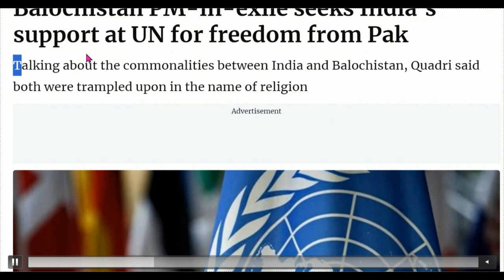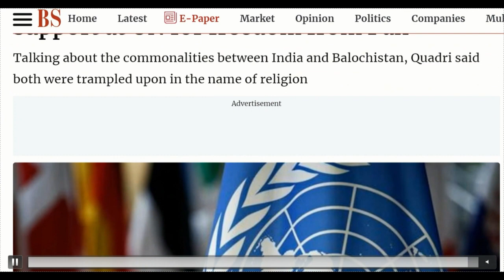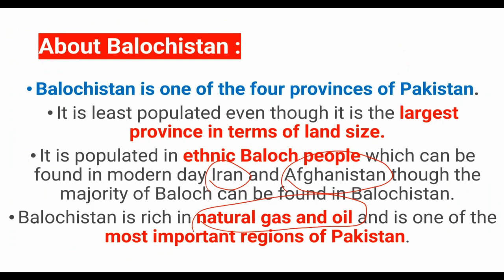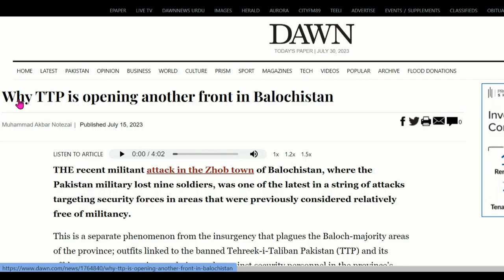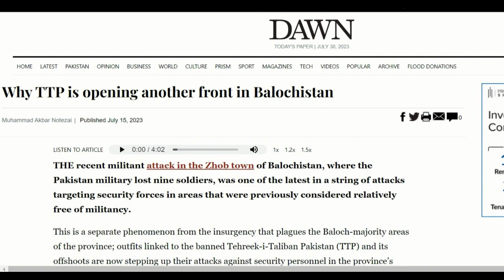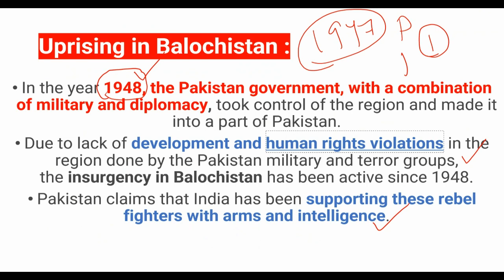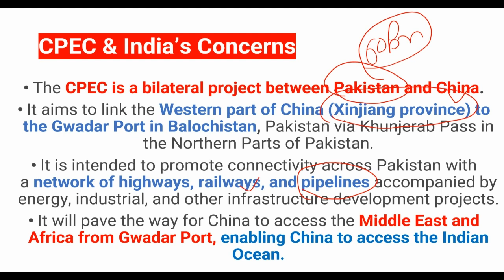India Should Help Us Balochistan's PM-in-Exile requeest too come out of pakistan and atrocities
In a recent tweet, the Balochistan Premier (the head of the government of the province of Balochistan) has called on India to help the Baloch people come out of the “outrages and atrocities” perpetrated by the Pakistani government.

As the situation in Balochistan continues to deteriorate, @worldgeopoliticsrule is tracking the latest developments. Check out our blog to learn more about the geopolitics of Balochistan, China’s role in the region, and the Rohingya crisis.
Balochistan, an impoverished and unstable province in southwestern Pakistan, has been the site of sporadic violence and protests against its Chinese and Pakistani occupiers for years. As the World Geopolitical Rule article states, "Pakistan's constitutionally-protected Balochistan province […] continues to reel under Chinese and Pakistani violence and injustice." In this video, the Balochistan post asks India for help in coming out of China and Pakistan's atrocities.

In this video, the Balochistan Prime Minister tweets about India helping to free his people from Pakistani rule.

Geopolitics is a rapidly-changing field, and changes in the geopolitical landscape can have significant impacts on international affairs. In this video, we'll take a look at the latest news in the geopolitics of Balochistan, and ask whether India might be ready to help free the Baloch people from Pakistani rule.

 videos related to current affairs from India and the world with prospective of all exams and special focus on  UPSC (civil services) and a good sound idea about world and India   with current affairs and other related exam preparation @worldgeopoliticsrule